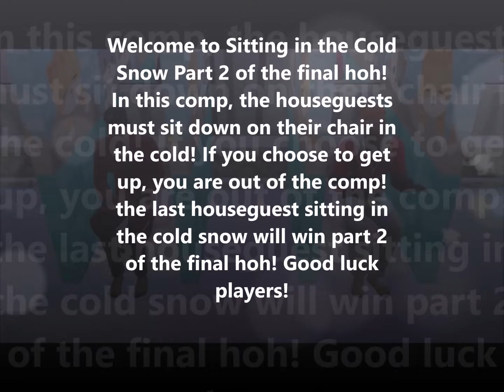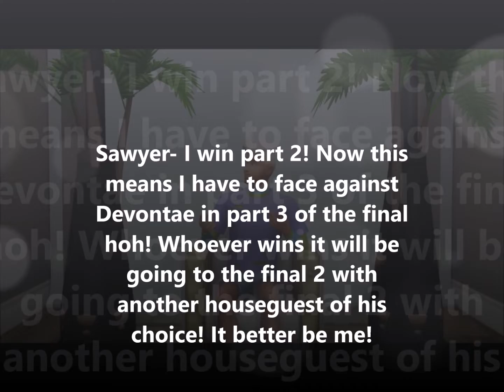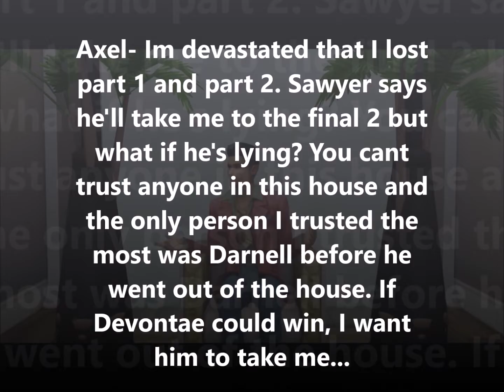Sims Ultimate Big Brother 1 Episode 51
Episode 51 Day 122- Sitting in the Cold Snow Part 2 of the final hoh comp.